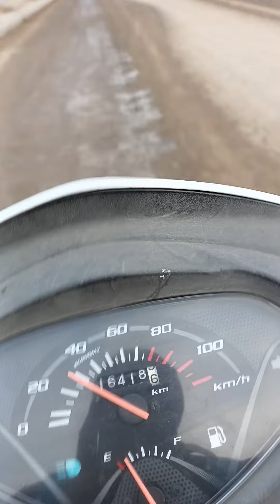SHAMLI BYPASS OF PANIPAT KHATIMA NATIONAL HIGHWAY 709AD